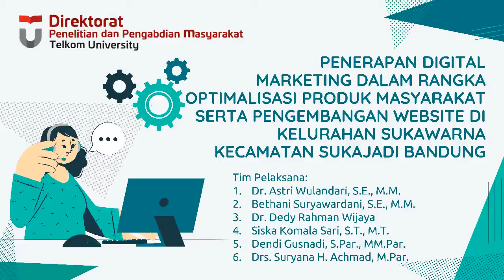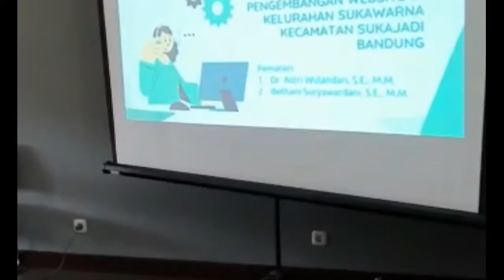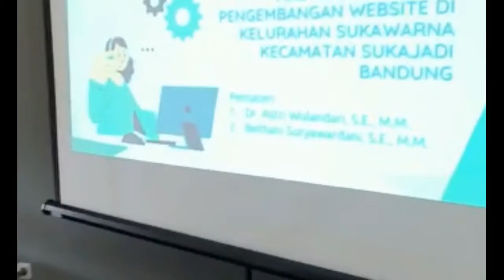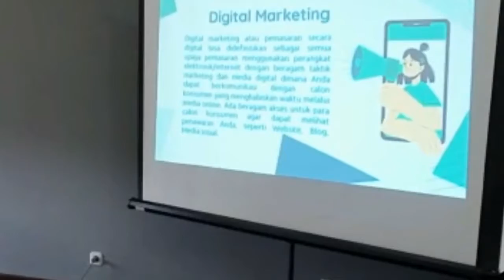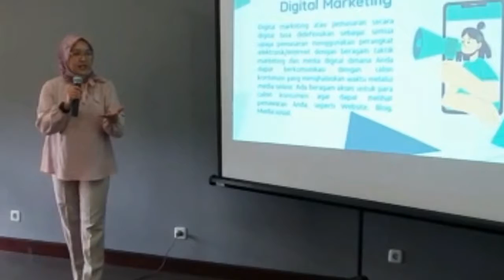[ABDIMAS] Penerapan Digital Marketing & Pengembangan Website di Kelurahan Sukawarna Sukajadi Bandung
Program pengabdian kepada masyarakat dengan skema kolaborasi yang diselenggarakan oleh tim dosen yang berada di Fakultas Ilmu Terapan, Universitas Telkom Bandung. Adapun agenda kegiatannya berupa pelatihan penerapan digital marketing dalam rangka optimalisasi produk masyarakat serta pengembangan website di Kelurahan Sukawarna, Kecamatan Sukajadi, Kota Bandung.